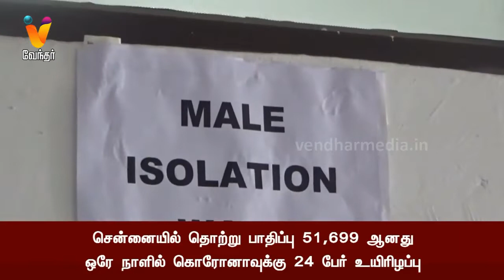ஒரே நாளில் கொரோனாவுக்கு 24 பேர் உயிரிழப்பு